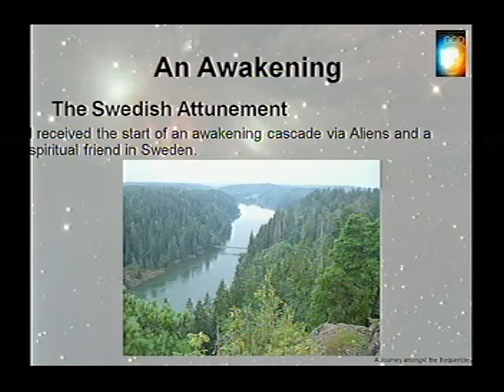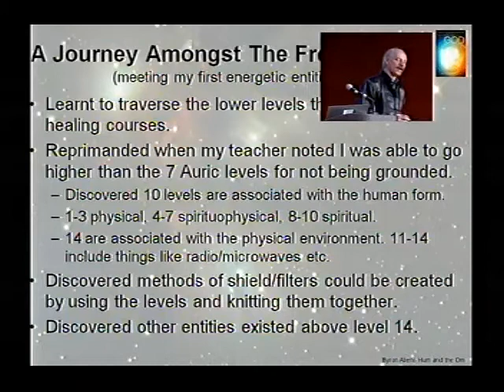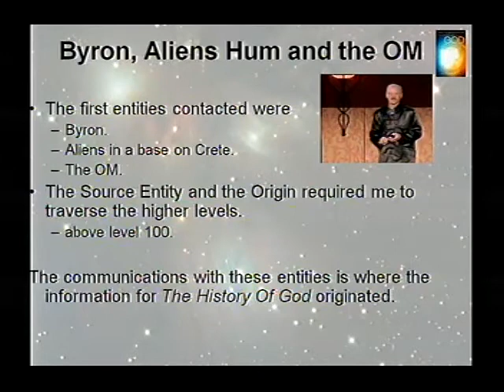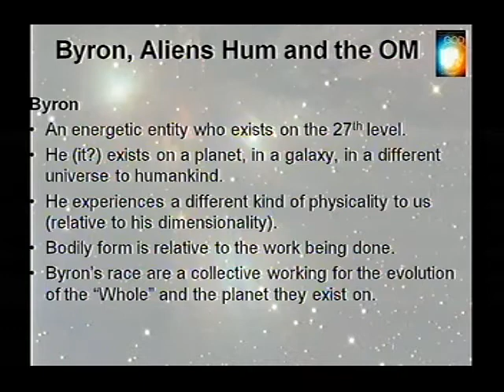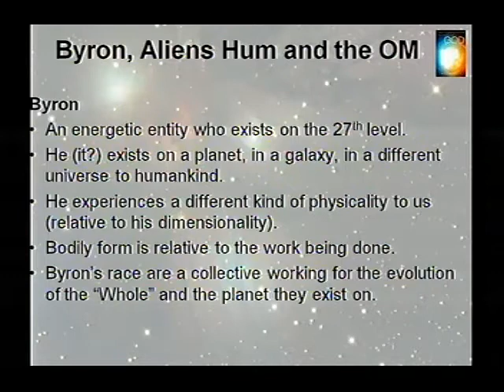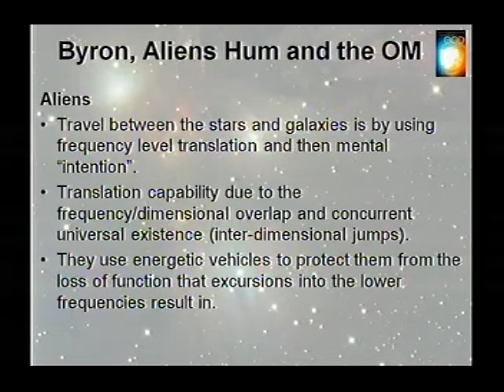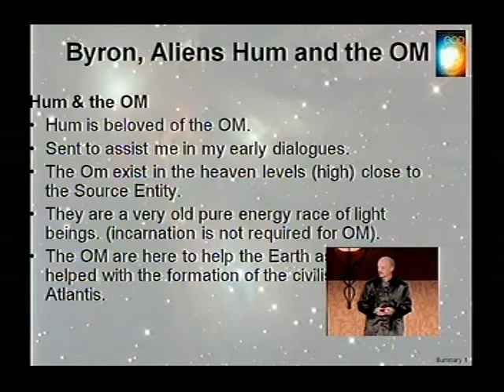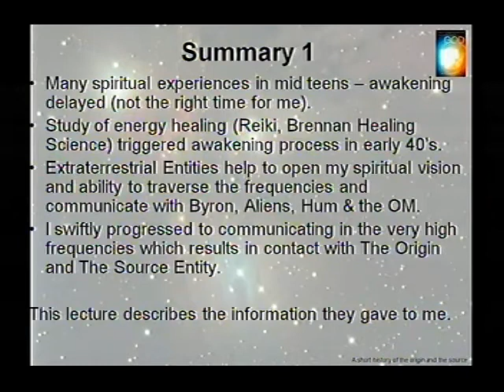Guy Steven Needler Transformation Conference Rogers USA 2011 Lecture 2 of 8 [HQ]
This Video is the second part of "Lecture Start to Summary1" part of the lecture (i.e part 1b) I gave in The Transformation Conference at Rogers Arkansas June 2011 Hosted by Ozark Mountain Publishing